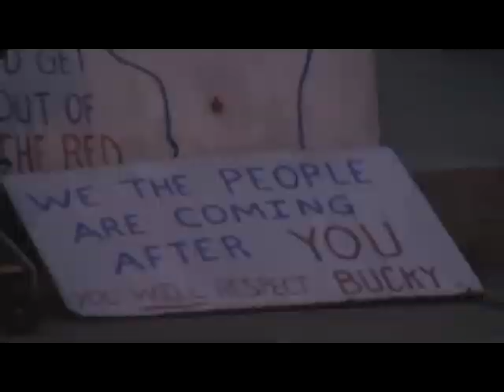W.O.R.M - Love is the only weapon Live @ The Frequency Madison WI 3/12/11